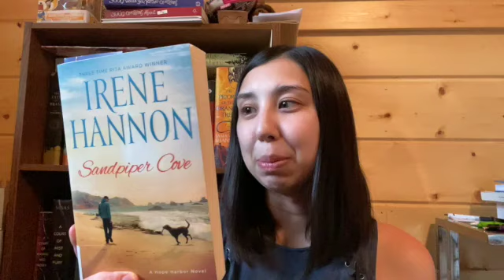August TBR 2021! Finally Finishing Brandon Sanderson??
In this video I discuss the books I want to read in the month of August! Let's hope I can finally finish a Brandon Sanderson book so I can join the hype with everyone else!

What are you guys reading for this month? Thank you for the support and love!